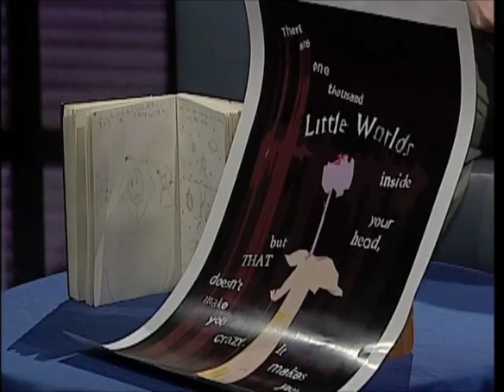Interview Showcase: Peter Chiykowski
I interview Peter Chiykowski, creator of "Rock, Paper, Cynic".